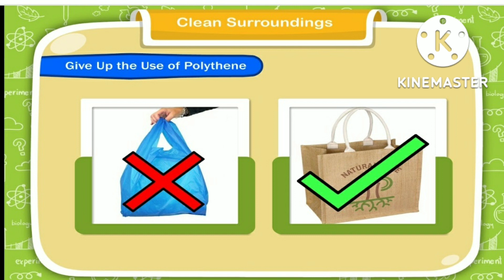ಅಮೇರಿಕದ ನಗರಗಳು ಯಾಕಿಷ್ಟು ಸುಂದರ#why cities of America are so beautiful??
how Garbage management is done at America,

below queries has been used in the video